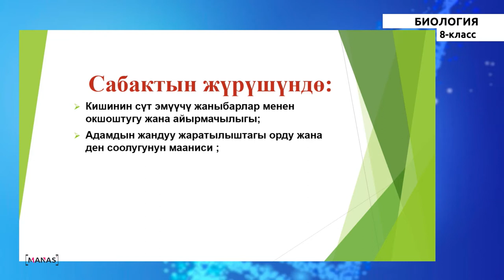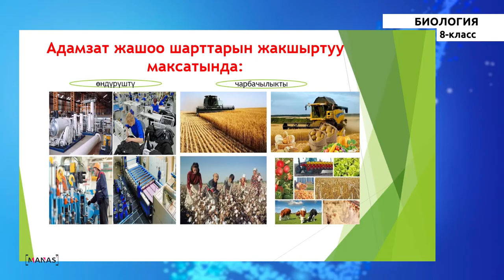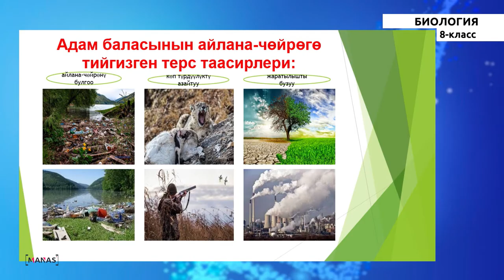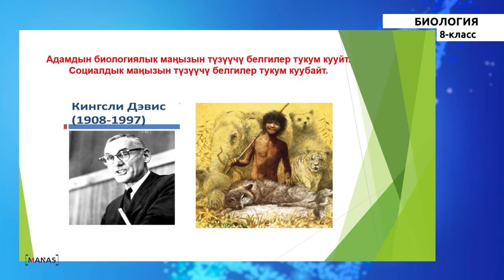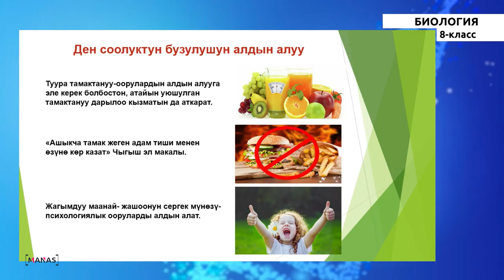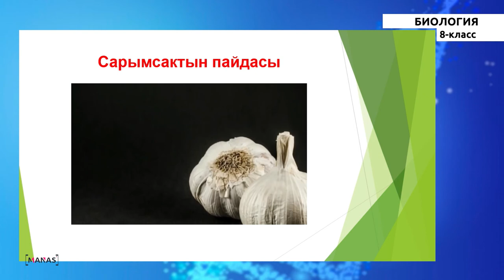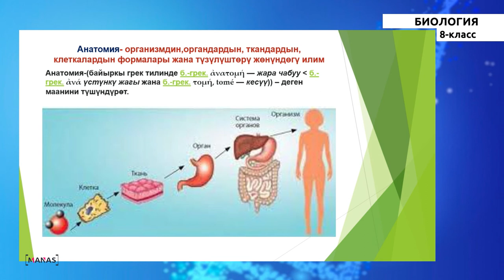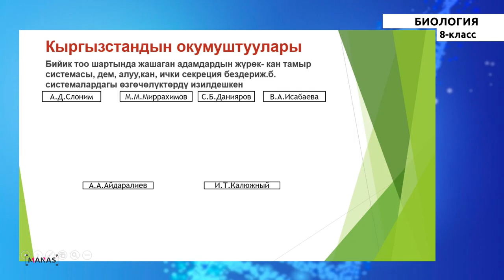8 класс - КГ - Биология - №1 - Киришүү. Адам организми жөнүндө жалпы түшүнүк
8 класс - КГ - Биология - №1 сабак
Киришүү.
Адам организми жөнүндө жалпы түшүнүк